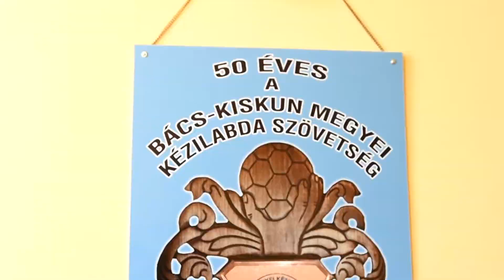Járdi Ádámot választották a megyei kézilabda szövetség új igazgatójává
Komoly szervezeti átalakuláson esnek át a megyei kézilabda szövetségek, hiszen nyártól igazgatóságként funkcionálnak majd. A szervezet élén ez változással is jár, hiszen új elnökség áll fel, az igazgatói feladatokat pedig Járdi Ádám látja el.